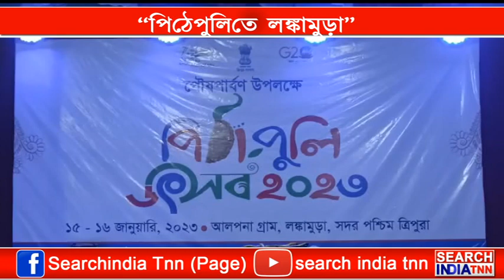আগরতলার লঙ্কামুড়ায় পালিত হল পিঠে-পুলি উৎসব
রবিবার আগরতলার লঙ্কামুড়ায় পালিত হল পিঠে-পুলি উৎসব। রাজ্যের তথ্য ও সংস্কৃতি দপ্তরের ব্যবস্থাপনায় হয় ঐ উৎসব। অনুষ্ঠানে উপস্থিত ছিলেন মন্ত্রী রামপ্রসাদ পাল সহ অন্যান্য অতিথিরা।